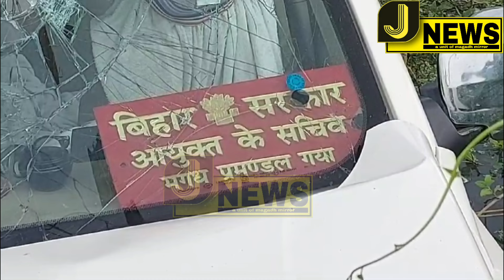पटना जा रही VIP गाड़ी जहाना नाले में कूदी, ढाबे वाला अस्पताल ले गया,पहुंचे अधिकारी मचा हड़कंप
जहानाबाद समाचार//